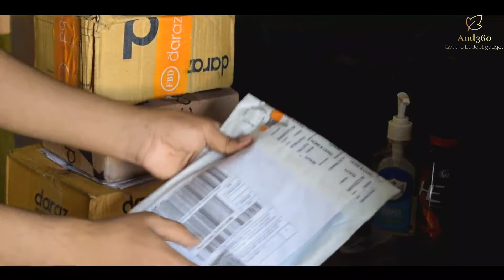Gadget Unboxing | What is in the box | Gadget under 500 tk Unboxing video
In this video I will Show unboxing video of gadget under 500 tk from daraz bangladesh . this video is about gadget unboxing but it is not about review video If you want to know about some gadget unboxing under 500 taka you can watch this video , If you like this gadget review and unboxing video in bangla please subscribe our channel and like this video .